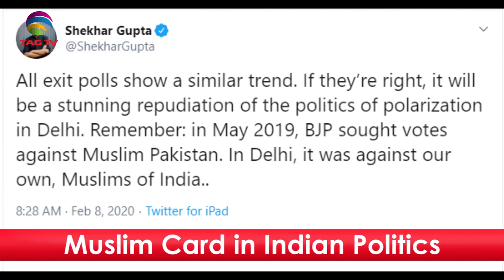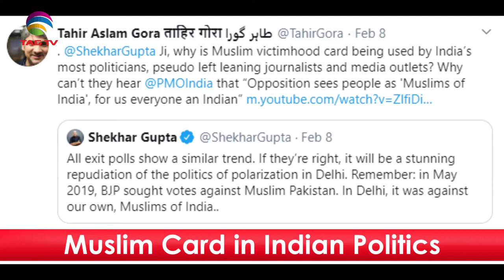Why Is Muslim Victim Card In Indian Politics?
English: Why Is Muslim Victim Card In Indian Politics?
Indian:  भारतीय राजनीति में मुस्लिम पीड़ित कार्ड क्यों है?